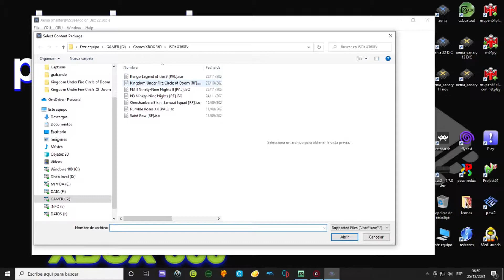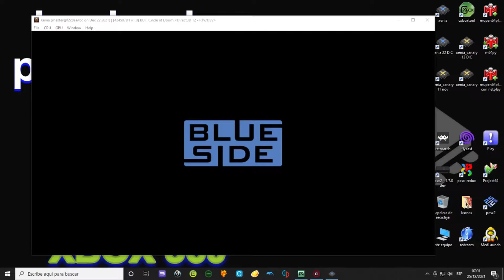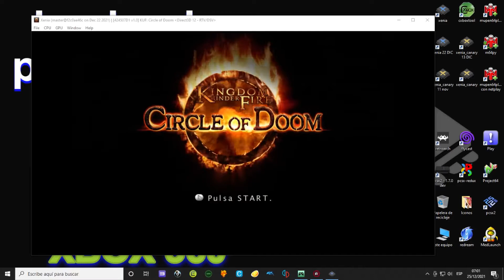Kingdom Under Fire: Circle Of Doom Parte 23."La Elfa está perdida en el camino del caos".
Hoy es el turno de hacer un nuevo test con XENIA, que es el emulador de la Xbox 360. Y esta vez tratando de completar un gameplay de un videojuego que salió como título exclusivo de la consola de microsoft. Me refiero a Kingdom Under Fire Circle Of Doom. El juego nos pone en control de varios personajes, seis para ser exacto en su lucha contra Encablossa, Señor de la Oscuridad. Debo decir que para mi sorpresa, el juego funciona bien aunque con algo de lentitud, no va tan fluido, es jugable, al menos no tengo glitches gráficos de momento pero al final sí el aviso de "The Guest has crashed", es en la pelea final con balrog, el sonido va bien. Hay retrasos mínimos en el audio de las cinemáticas. De momento sólo eso. Quizá en una nueva versión se resuelva esos detalles  y pues vaya mejor. Bueno, vamos a la práctica, mi hardware no es el ideal en lo que respecta a potencia gráfica pero bueno, es una prueba. Haber como va la cosa con mi hardware.

16 GB RAM Kingston 1866 Mhz
Juego: Kingdom Under Fire: Circle of Doom
Plataformas:  Xbox 360
Género: Hack and slash
Año:  2007
Emulador: Xenia
Programas utilizados.

xenia master@f2c0ae46c (Diciembre 22, 2021)
vJoy (Virtual Joystick Driver)
GPDSCK (mapear teclas de teclado y botones del mouse)
Xbox 360 Controller Emulator
MicMute (activar y silenciar el micrófono)
Action! (grabar la pantalla)